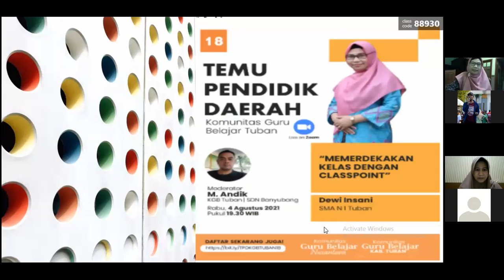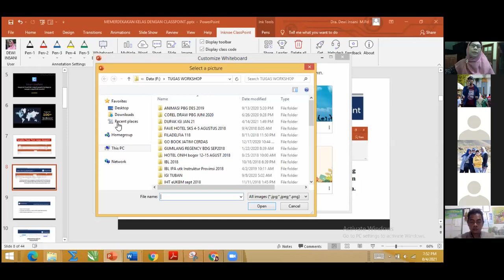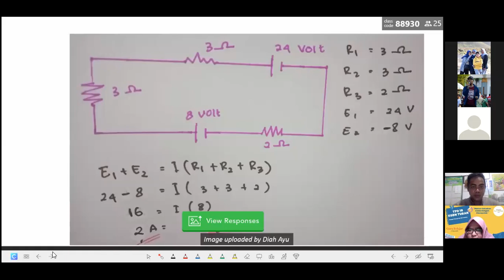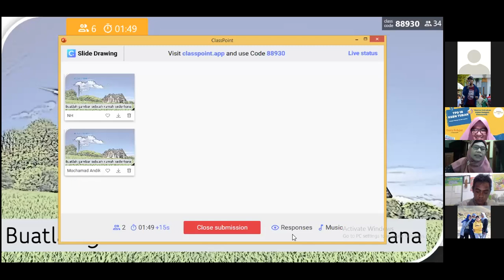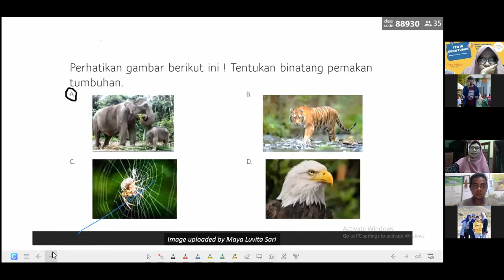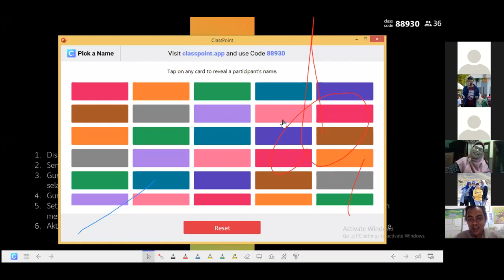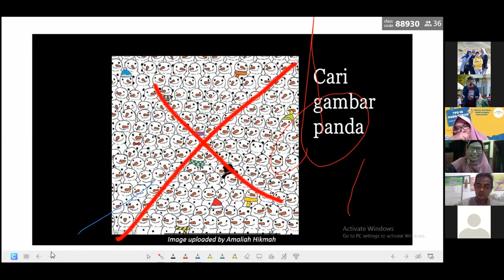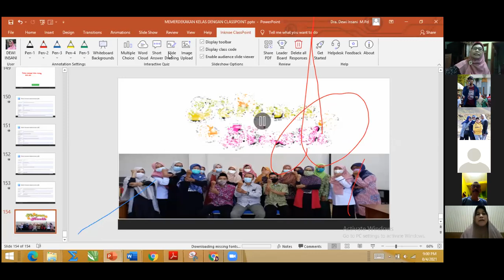TPD KGB TUBAN 18 - KEMERDEKAAN KELAS DENGAN CLASSPOINT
Salah satu produk teknologi yang dapat digunakan oleh pendidik untuk menghadirkan pembelajaran yang interaktif adalah Classpoint

Classpoint terintegrasi langsung dengan Powerpoint, sehingga pembelajaran akan makin menarik

Bersama
Narasumber Ibu Dewi Insani dari SMAN 1 Tuban,
Moderator M. Andik dari SDN Banyubang

Catat tanggal dan waktunya

🕣 Pukul 19.30
📸 Zoom meeting

Link akan diberikan jelang acara

Jangan ketinggalan
Pasang alarm dari sekarang...🚨🚨🚨

So,
Don't miss it